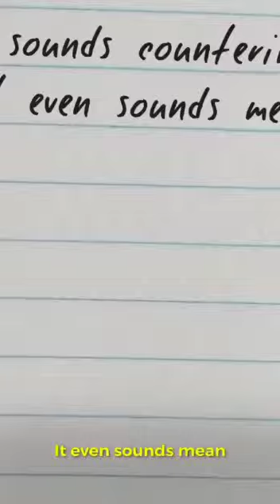How to put your mask first